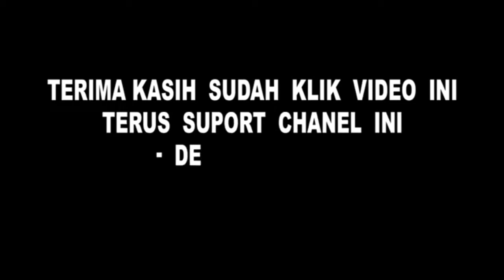Modifikasi Velg Xpander Cross | Pake HSR Wheel Vital Ring 18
TOKO SPOORING 3D
TOKO BALANCING NITROGEN TAMBAL TUBLES LOWERING KIT HSR

Order via :
link Tokopedia